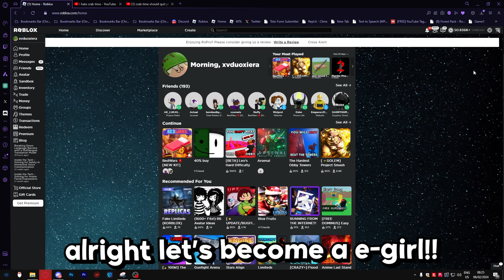I Became A TRYHARD E-GIRL In Roblox Bedwars..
this video I turn into a TRYHARD E GIRL in ROBLOX bedwars..
watch until the end because it was CRAZY.. (im sick rn tho)

Game: [ Roblox Bedwars ]
Add me: no lol (maybe)

inspirations: [ @crab-time @MudPlayz @ZephrusZ @kuzliveRoblox ]

credits: [ @crab-time  :3 ]